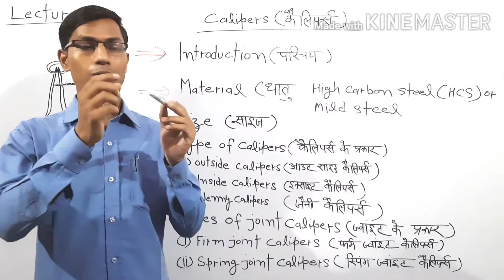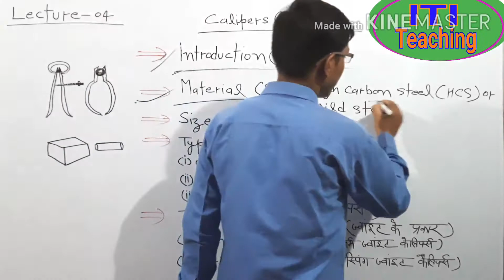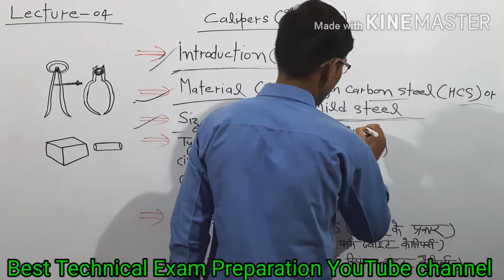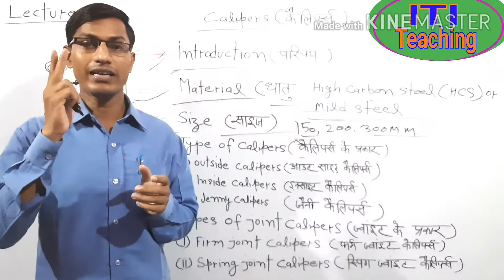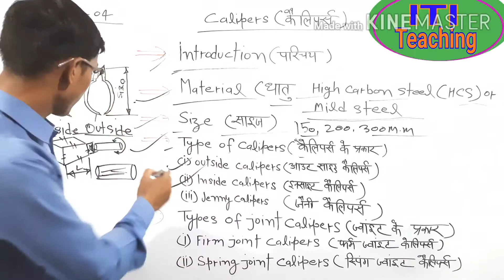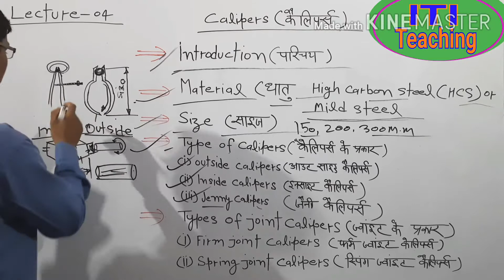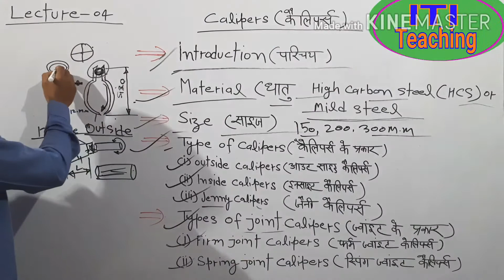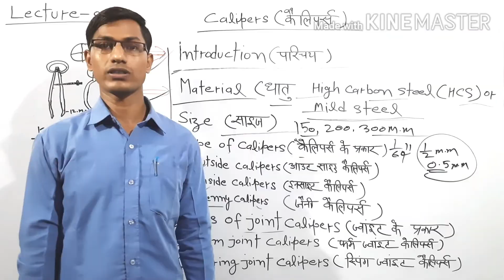CALIPERS || कैलिपर्स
Lecture 04 What is the Calipers Introduction And Material, Size And Types of Calipers And Types of Joints Calipers
Full The Explain Videos Step By Step Points Clear By the Lecture.

MCQ  Questions Papers Link Bellow Part 06

Joined the Facebook ITI Teaching Group Link

Lecture By CG Sir

Whatshop No - 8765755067 Contact By 6:00 PM to 9:00 PM .